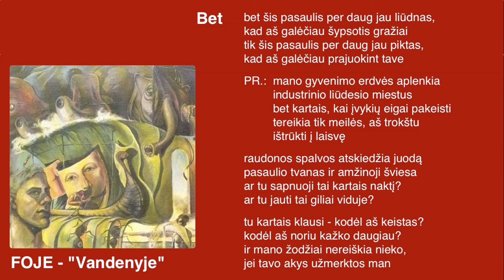FOJE - "Bet"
5/10
Iš albumo "Vandenyje" (1993)

Andrius Mamontovas - muzika, žodžiai, balsas, gitaros, klavišiniai, programavimas.
Arnoldas Lukošius - klavišinai.
Algis Kriščiūnas - Mušamieji, perkusija.
Darius Burokas - boso gitara, klavišinai.